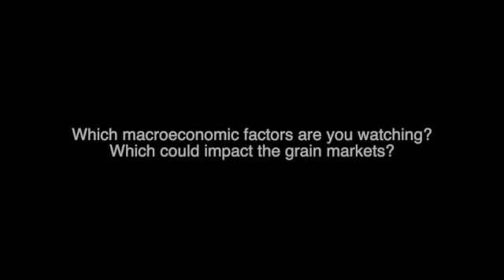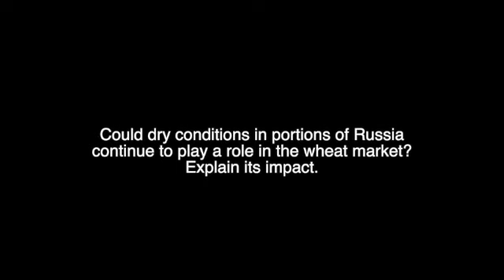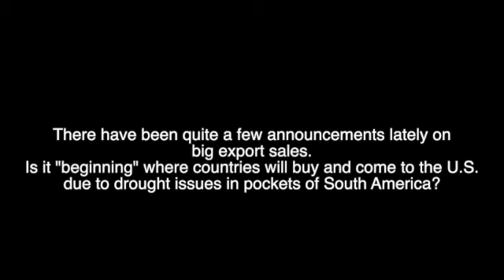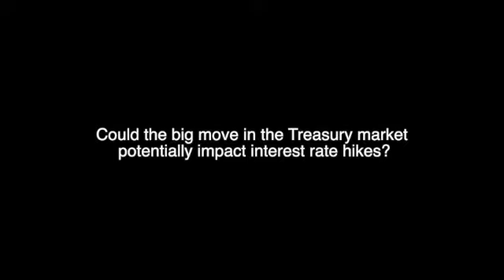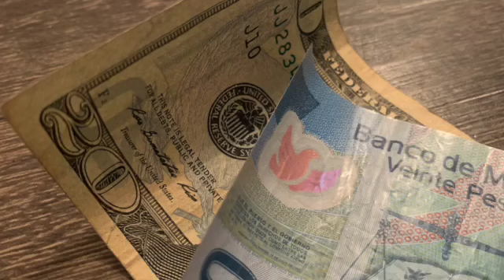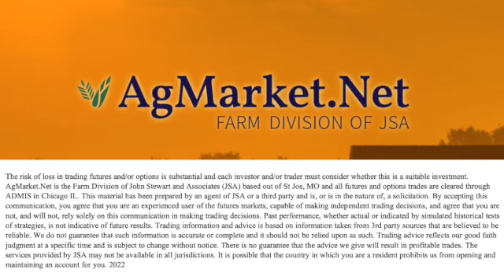Macroeconomics, Exports, Inflation & More:A Conversation with Dave Hightower of The Hightower Report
Betsy Jibben, media director of AgMarket Consulting, talked with Dave Hightower, president of the Hightower Report at the AgMarket.Net meeting in Kansas City. Watch him talk about macroeconomics possibly impacting the markets, Russia and Ukraine tensions potentially bleeding into the U.S. ag space, exports and much more in their conversation.
-Betsy Jibben, AgMarket Consulting